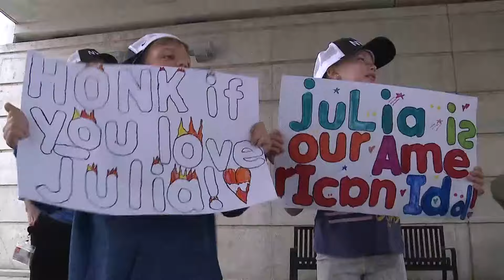'American Idol' competitor from Maine advances to top seven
While Julia Gagnon is drawing national attention for her talent, people closer to home want to make sure she feels their support.